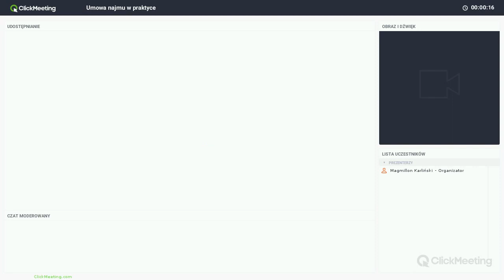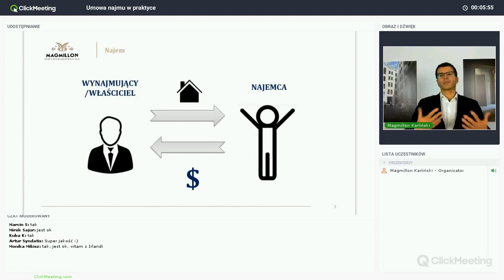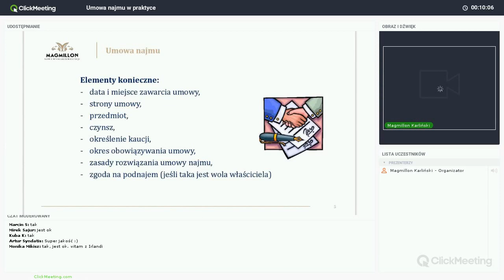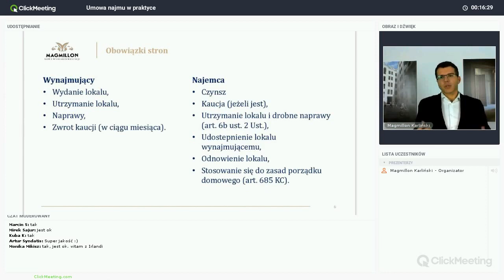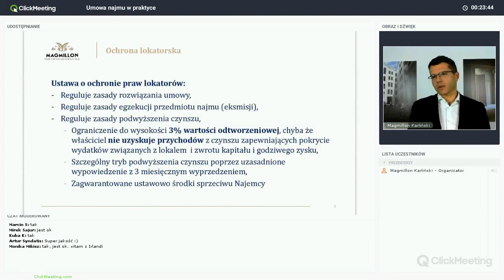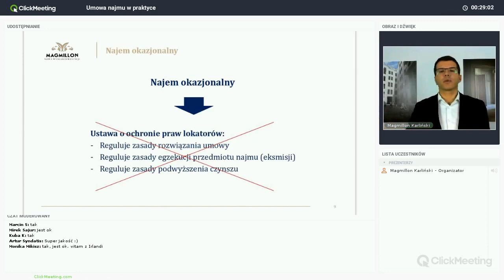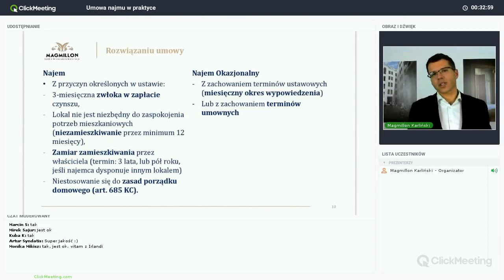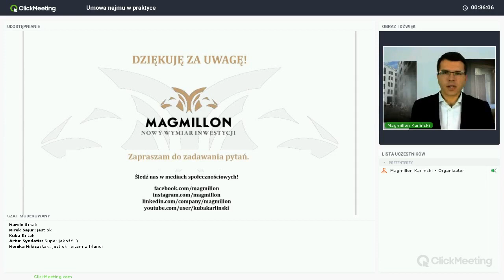Umowa najmu w praktyce - nagranie webinaru 3.11.2016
• Rozważasz zakup mieszkania pod wynajem?
• Chcesz zarabiać wynajmując mieszkanie, ale nie wiesz jak skonstruować umowę najmu?
• Zastanawiasz się jak uniknąć pułapek prawnych we współpracy z najemcą?

Obejrzyj nagranie webinaru z 3 listopada, poprowadzonego przez Łukasza Dulębę.

Jeśli jakiś temat wyjątkowo Cię zainteresował i w Twojej opinii warto zgłębić go podczas kolejnego webinaru - daj nam znać w komentarzach!